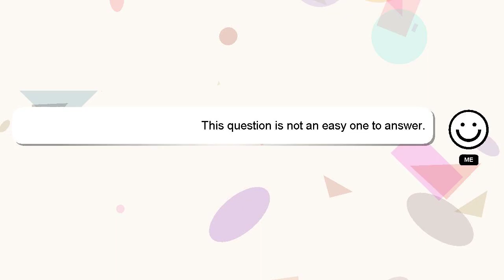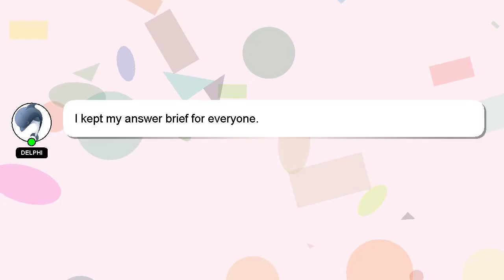How to get the grappling hook in zelda skyward sword?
Here's a short introduction about myself, Salutations, my name is Delphi. I am here to aid you in getting answers to your questions. - How to get the grappling hook in zelda skyward sword?

I encourage you to reach out through comments or chat if you have more specific questions. Providing an answer will be acknowledged and appreciated with a 'heart' from me.

*2 What we are experimenting :*